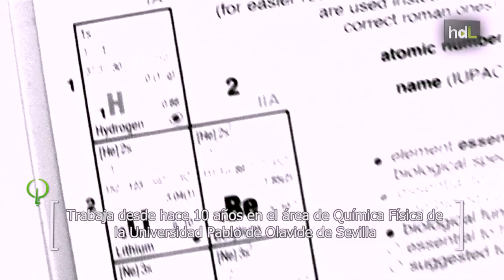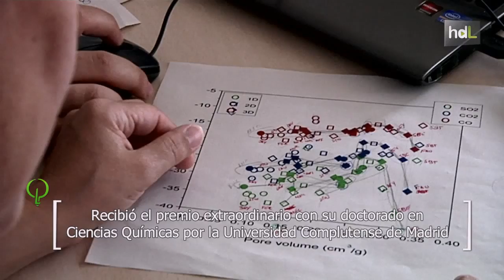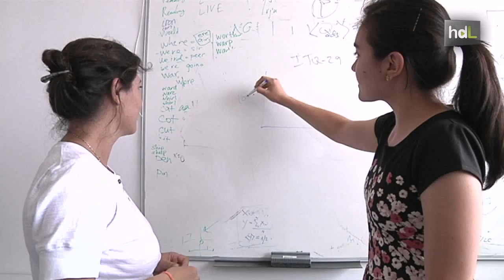HDL Sofía Calero, pasión por la química premiada en Europa con el galardón 'Madame Curie'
Sofía Calero es la primera investigadora de un centro andaluz que ha recibido la distinción europea 'Madame Curie' en reconocimiento a su trayectoria. Esta científica, especializada en la química molecular, trabaja desde hace 10 años en el Área de Química de la Universidad Pablo de Olavide de Sevilla donde lidera un grupo de 20 investigadores.